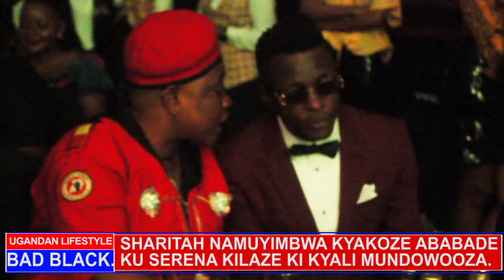OLUGAMBO. Bad Black awemu dde mulujudde naye talikiddira